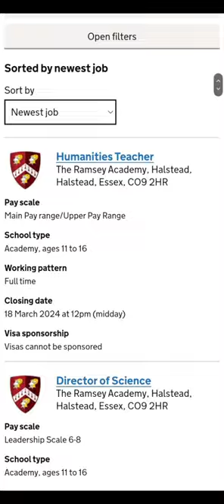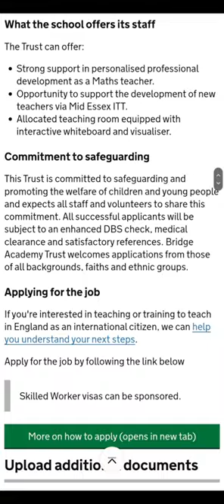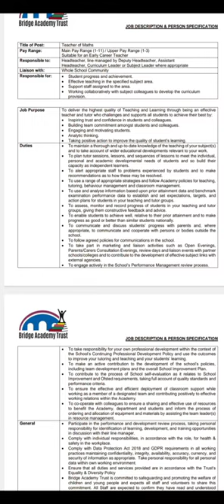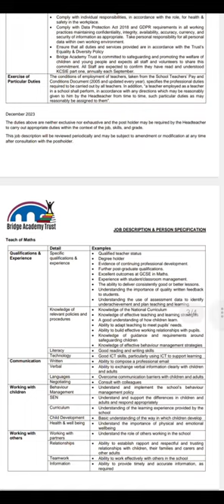Job role in the United Kingdom with visa sponsorship | RUSH and Apply now.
Looking for a job in the United Kingdom with visa sponsorship? Look no further! Discover exciting opportunities in various industries offering visa sponsorship for international candidates. Don't miss out – rush and apply now to kickstart your career journey in the UK!